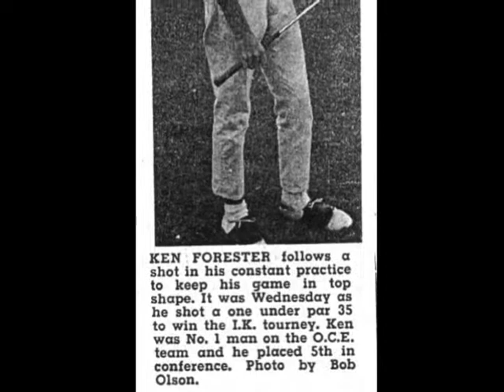Ken Forster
Ken Forster was inducted into the Pacific Northwest Golf Hall of Fame at a banquet held at Columbia Edgewater CC on April 24, 2009.